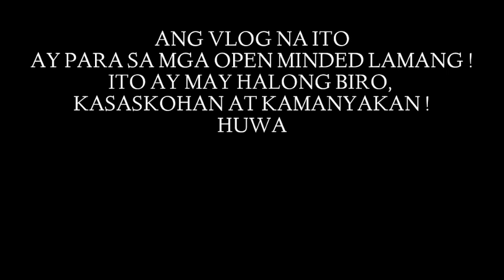FAST TALK | PART 5 || GELL KENDRICK ||| TEMU VINES *FT. UNV*